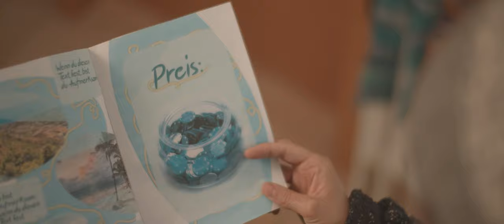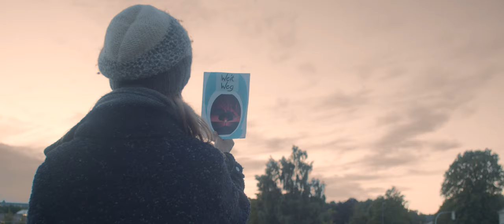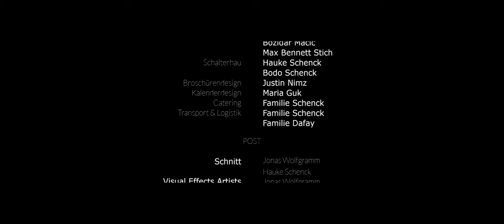Eine Minute. Ein Tag - Short Film (2021) [4K]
Angelina lebt in einer von ihr selbst geschaffenen Welt, in der jeder Tag nur exakt eine Minute dauert.
Zunehmend beginnt sie unter den eigens geschaffenen Regeln und Lebensumständen zu leiden, aber seht selber..

Der Dreh von Eine Minute. Ein Tag fand im Januar 2020 noch vor der Coronapandemie und im Juni 2020 bei sehr niedrigen Inzidenzwerten an den Drehorten statt und dauerte insgesamt 6 fordernde, aber auch sehr schöne und lehrreiche Drehtage, ehe Jonas, Tarek und Hauke schließlich Ende Sommer mit der Postproduktion  fortfuhren.

Hauke möchte sich noch einmal bei allen, die in irgendeiner Form bereit waren, mitzuspielen, am Set zu helfen, Musik zu machen oder in irgendeiner Art diesen No Budget und komplett aus eigenen Ressourcen heraus erstellten Film unterstützen, bedanken.

Viel Spaß beim Schauen! ;P

Cast:

Angelina – Valerie Wolf

Emma – Maria Guk
Boss – Leon Alexander Wiese

Crew:

Drehbuch, Regie und Produktion:
Hauke Schenck

Paul C. Schmidt
Daniel A. Bethke

Regieassistenz:
Maria Guk
Max B. S.

1. Kameraassistenz:
Till Lange
2. Kameraassistenz:
Miklas Schulz
Focus Pull:
Till Lange
Best Boy und Klappe:
Miklas Schulz

Produktionsaudio:
Timon Petersen

Boom-Operator:
Timon Petersen
Jan-Bjarne Rothenburger
Max B. S.
Ole Schenck

Visual Effects Supervisor:
Jonas Wolfgramm
Tarek Dafay

Technische Assistenz:
Paul Saupe
Blanka Meewes
Miklas Schulz
Ole Schenck
Bozidar Macic
Max B. S.

Schalterbau:
Hauke Schenck
Bodo Schenck
Broschürendesign:
Justin Nimz
Kalenderdesign:
Maria Guk

Catering:
Familie Schenck
Transport:
Familie Schenck
Familie Dafay

Schnitt:
Jonas Wolfgramm
Hauke Schenck

Visual Effects Artists:
Jonas Wolfgramm
Tarek Dafay

Grading:
Jonas Wolfgramm

Sound-Dessign:
Jonas Wolfgramm
Hauke Schenck

Abspann-Erstellung:
Max B. S.

Die Filmemacher bedanken sich bei:

Dem DERPART Reisebüro Eckernförde, Familie Schenck, Familie Dafay, dem freundlichen Mann vom Grauen Platz und der gesamten Crew und Belegschaft.

Gefilmt mit der Blackmagic Cinema Camera 4K, bearbeitet mit der Adobe Creative Cloud.

Eine Minute. Ein Tag

Eine Jayham Films Produktion 2021